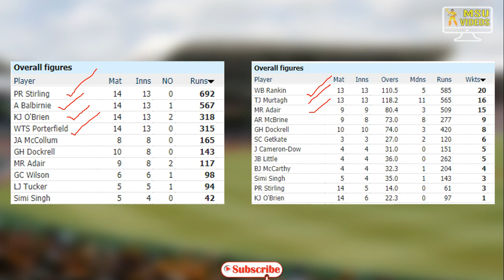WI v IRE 1st ODI Dream11 | WestIndies v Ireland Dream11 Team Prediction in Tamil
If you not yet Joined Dream 11. Use the FolloSLng Link and get Rs.100 Bonus!

dream11,
dream 11,
dream11 tamil,
dream 11 tamil,
team11prediction,
WestIndies v Ireland dream11 team,
WestIndies v Ireland dream11 team today match,
WestIndies v Ireland dream11 team tamil,
WI v IRE dream11 team,
WI v IRE dream11 today,
WI v IRE dream11 team today,
WI v IRE dream11 team tamil,
WI v IRE dream11 team today match,
WI v IRE dream11 prediction,
WI v IRE team dream11,
dream11 WI v IRE tamil,
dream11 WI v IRE